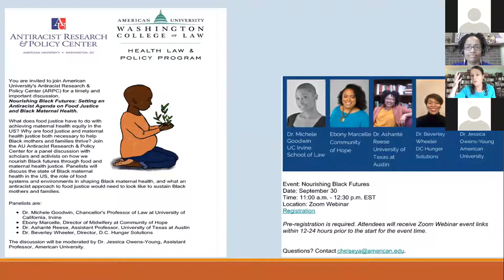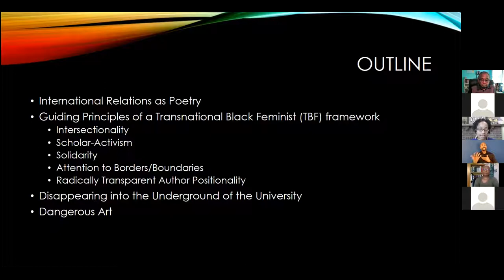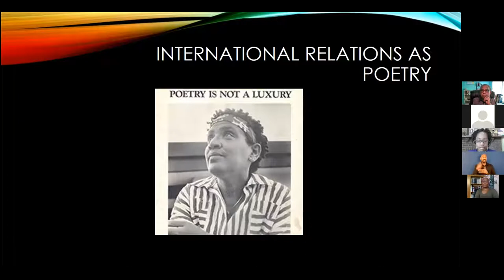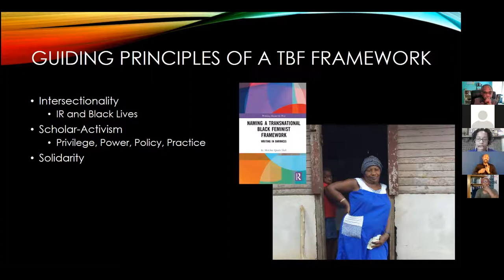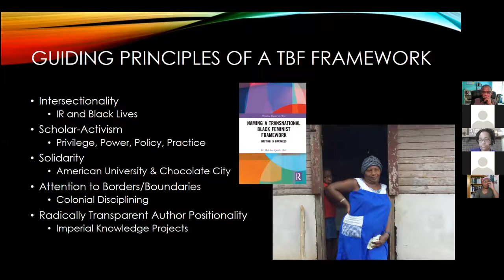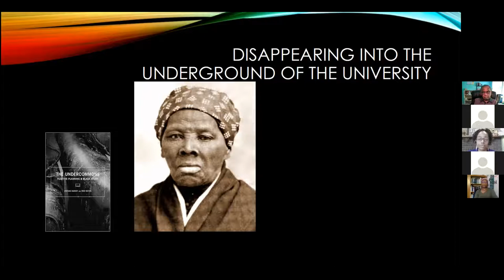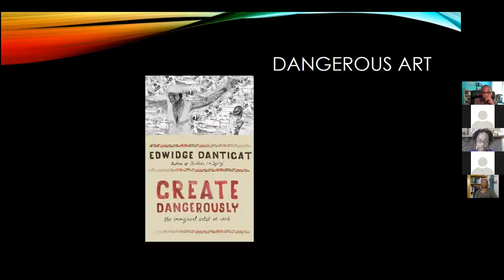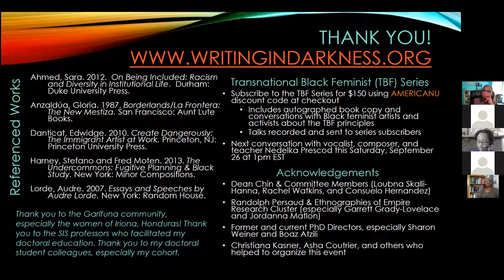SIS-OR Special Event: Naming a Transnational Black Feminist Framework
Join the Office of Research  at the School of International Service at American University as the American University Alumni Association, the Ethnographies of Empire Research Cluster, the Antiracist Policy Research Center, and the SIS PhD Program welcome SIS Ph.D. alumna Dr. Melchor Quick Hall to discuss her new book.
Questions to guide and inform this engaging discussion:
Who is erased in a conventional IR framework? Whose work defines the canon?
What reckoning is there to be had at this particular moment of multiple, intertwined pandemics?
What is IR learning from the Movement for Black Lives? From Black queer activism?
Does the discipline intend to ignore these transnational activist networks demanding justice? Or, will the discipline’s assumptions be rewritten in order to make visible one of the most important movements in recent history?
What does the discipline have to offer social movements by way of analysis?
Introductions by Christine Chin,  Dean, SIS, Garrett Graddy-Lovelace, Associate Professor,  School of International Service (SIS), & Jordanna Matlon, Assistant Professor, SIS
Discussants:
Dr. Rachel Watkins, Associate Professor, Anthropology, College of Arts and Sciences (CAS), American University
Dr. Randolph Persaud, Associate Professor, School of International Service (SIS), American University
The book is available at Dr. Quick Hall's website.
Dr. Melchor Quick Hall is   the author of Naming a Transnational Black Feminist Framework, and creator of the Transnational Black Feminism Series.  Dr. Quick Hall earned her Ph.D. in International Relations from the School of International Service. She is a faculty member in the Human and Organizational Development doctoral programs in Fielding Graduate University's School of Leadership Studies. She is also a Visiting Scholar at Brandeis University's Women's Studies Research Center and an instructor for Boston University’s Prison Education Program.